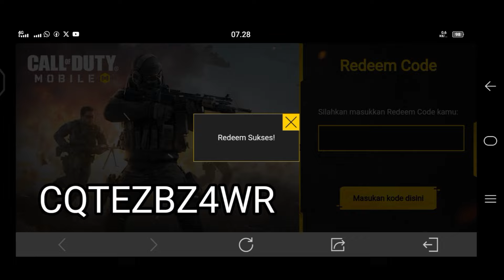2 Redeem kode codm terbaru | 3 kupon emas & senjata epic GRATIS! | CODM indonesia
2 Redeem kode codm terbaru | 3 kupon emas & senjata epic GRATIS! langsung tonton videonya dan jangan skip"yaaa